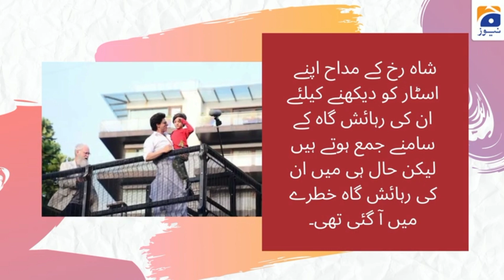Man Threaten to Shahrukh Khan Resident 'Mant"